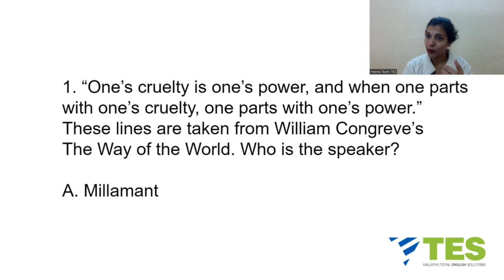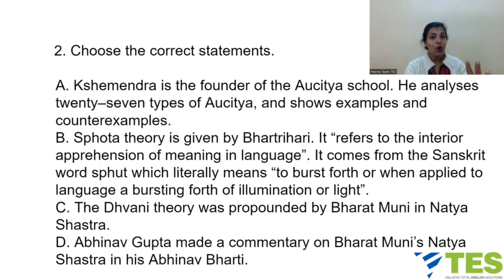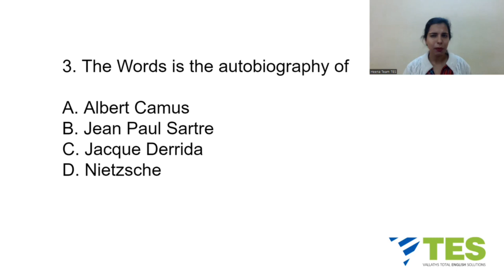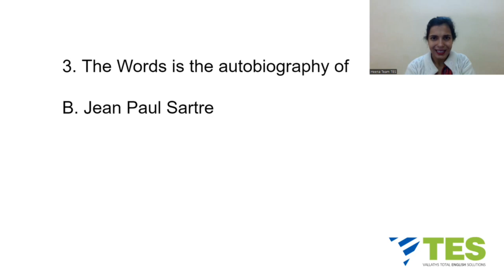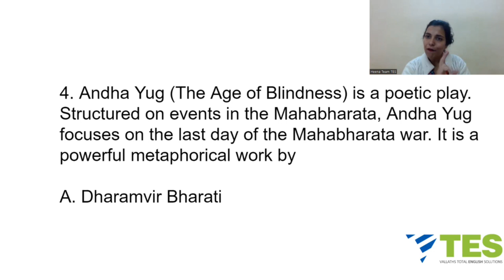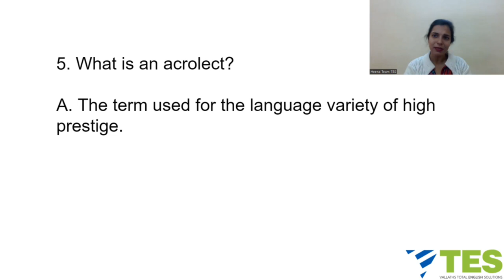GATE Practice Questions 5 | Model Test | Team TES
Gate test 5
Please note: In Answer 1, Millamant is not the widow. It is Mrs. Fainall.

We have an excellent GATE Practice Tests book coming up this week. You can pre-book it to save money. This book will help you with NET and SET as well.

⚪ Join us ⚪